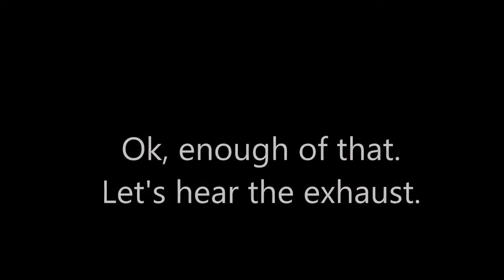The Fish, 340 S, Carter AVS and Exhaust Sounds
Playing with the Sony POV camera again. Recorded some sounds, that a few of you may enjoy, just plain old driving, wide open throttle, shifting, and back compression.

I have been working on building a cart (although people keep saying it is too big to be called a cart.). The chassis is now rolling - I wanted to drive it- see how it behaves. We towed. .

You can't get AVS-specific rods new anymore, and the used rods are all worn out, so this is a cheap and easy fix.

This is an avs Carter carb that is being tested on a running engine. .